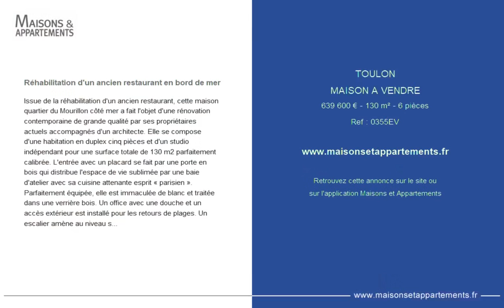TOULON - MAISON A VENDRE - 639 600 € - 130 m² - 6 pièce(s)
Référence : 0355EV

Réhabilitation d'un ancien restaurant en bord de mer

Issue de la réhabilitation d'un ancien restaurant, cette maison quartier du Mourillon côté mer a fait l'objet d'une rénovation contemporaine de grande qualité par ses propriétaires actuels accompagnés d'un architecte. Elle se compose d'une habitation en duplex cinq pièces et d'un studio indépendant pour une surface totale de 130 m2 parfaitement calibrée. L'entrée avec un placard se fait par une porte en bois qui distribue l'espace de vie sublimée par une baie d'atelier avec sa cuisine attenante esprit « parisien ». Parfaitement équipée, elle est immaculée de blanc et traitée dans une verrière bois. Un office avec une douche et un accès extérieur est installé pour les retours de plages. Un escalier amène au niveau supérieur où se côtoient un nouveau salon cathédrale, trois chambres avec rangements sur mesure et une salle de bains tapissée de mosaïques. Une mezzanine est destinée à un bureau ou un coin jeux pour les enfants. Articulée sur deux niveaux, la maison offre une vie familiale. Une terrasse vue mer est accessible par cet étage pouvant recevoir une table pour six personnes. Un studio indépendant complétement équipé avec sa cuisine et sa salle d'eau convient pour une quatrième chambre d'une superficie de 30 m2, pour une profession libérale ou une location saisonnière. Une cave de 25 m2 et un grenier complètent cet ensemble idéal pour tout faire à pieds à proximité du port saint louis, de la mer et des écoles. Un puits en pierres sèches est visible d'un des salons pour créer une ambiance chaleureuse. Exclusivité.

Cette annonce vous est proposée par l'agence Espaces Atypiques Toulon

|2255304|